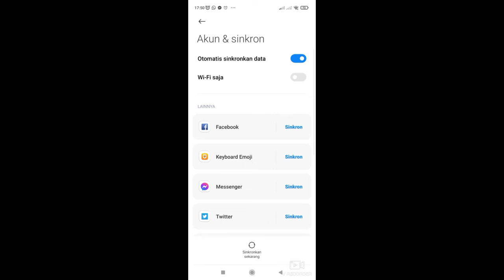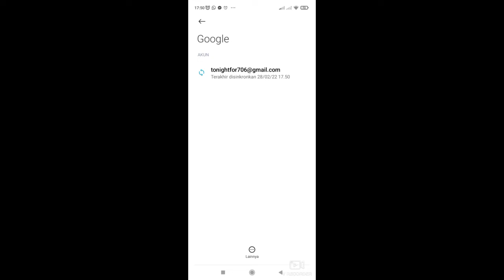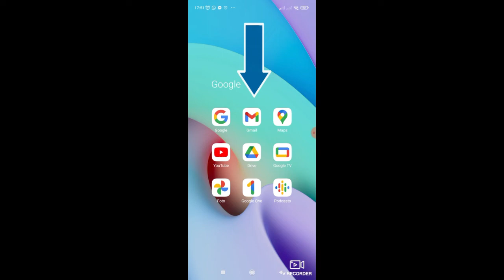Cara Menghapus Akun Gmail di Aplikasi Youtube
cara menghapus email dari youtube,
cara menghapus akun email di youtube,
cara menghapus email youtube di hp
tutorial youtuber pemula,
tutorial youtuber pemula modal hp,
tutorial youtube pemula,
tutorial youtube short,
tutorial akun youtube,
tutorial bikin youtube channel,
tutorial buat youtube pemula,
tutorial youtube channel,
tutorial youtube dark mode,
tutorial di youtube,
tutorial for youtube channel